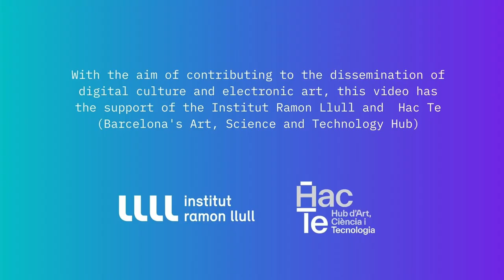Institutional Presentation: European Media Art Plattform Expanded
European Media Art Plattform Expanded

Author: Peter Zorn